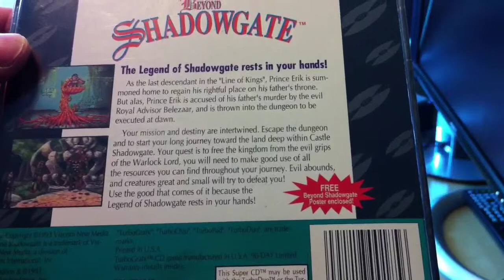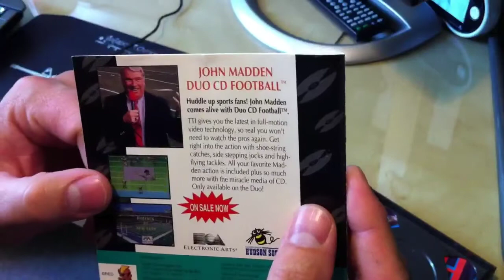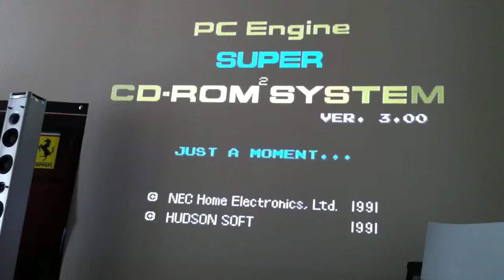Beyond shadowgate pc engine duo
Just a quick video of beyond shadowgate on turboduo. This is the first time ive put this game on in around 5 years so im 100% rusty gameplay wise and dont know what im doing ;-) sorry also for the poor sound quality,